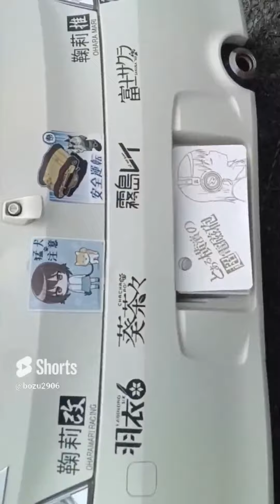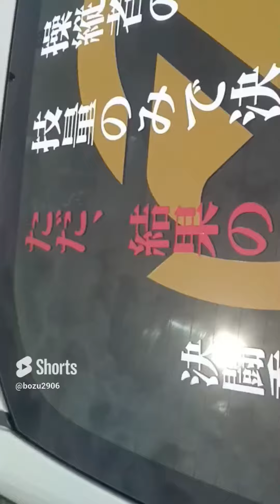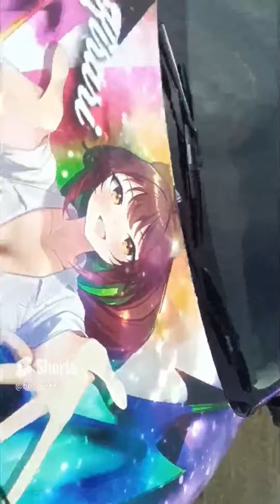キャラクター痛車ショート動画集・KANATA痛フェス大洗水無月AGOA